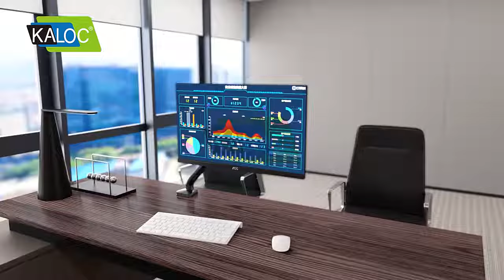Kaloc DS90 - Single Arm Computer Monitor Stand by Simplist